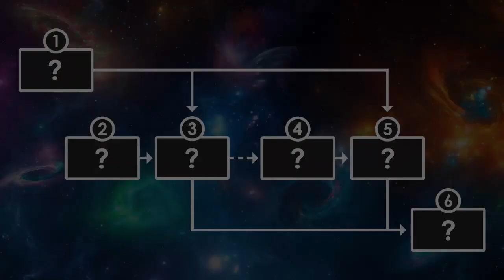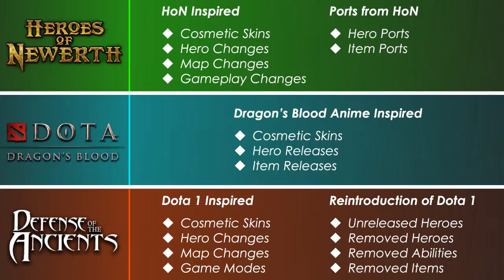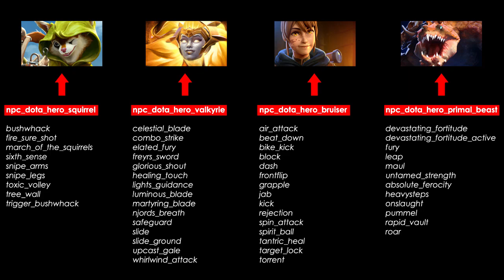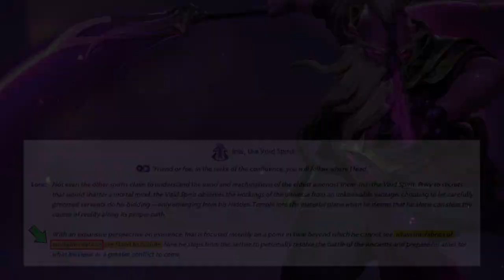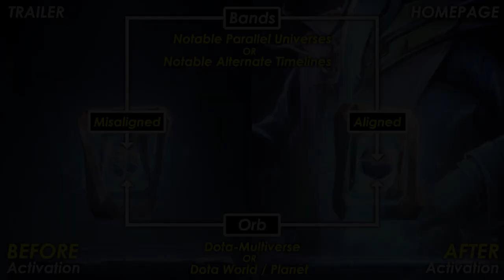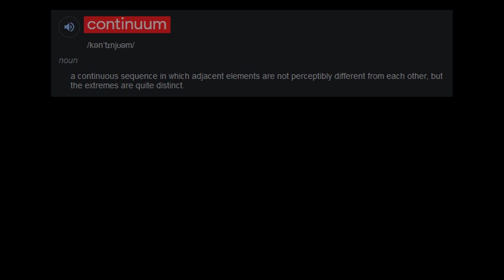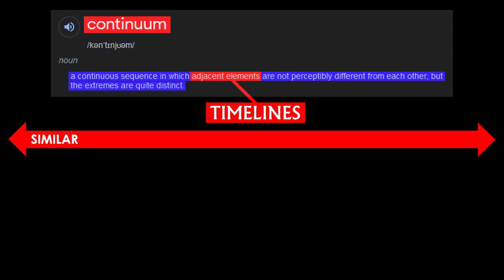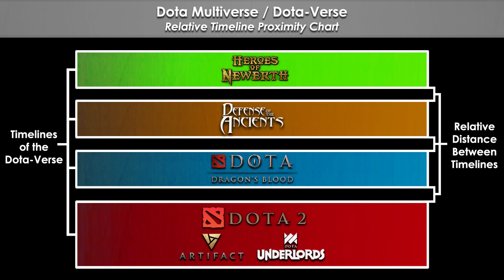Dota Theory: Great Confluence & the Timeline Proximity Multiversal Merge Theory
In this video I’m gonna talk about how exactly will the Great Confluence is gonna converge the multiple realities of the Dota Multiverse into merging with the Dota 2 Reality based on their Relative Timelines Proximity...